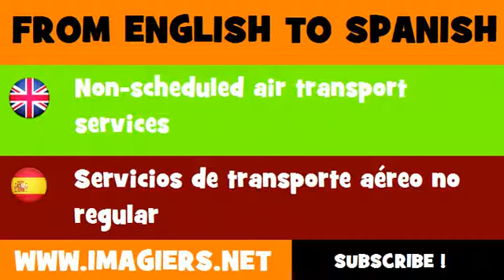ESPAÑOL = INGLÉS = Servicios de transporte aéreo no regular